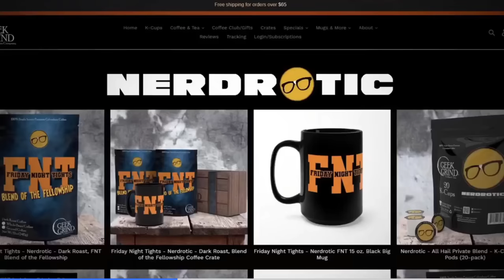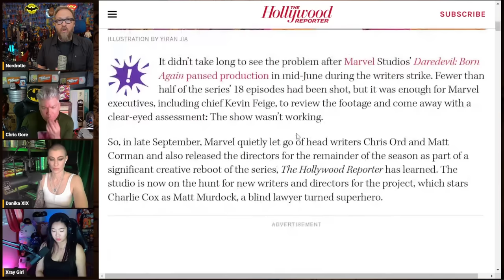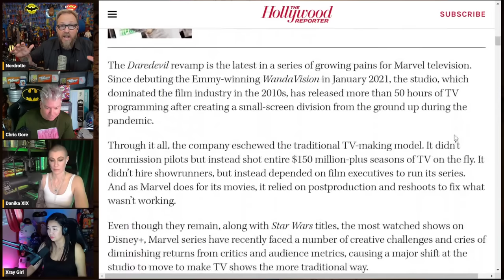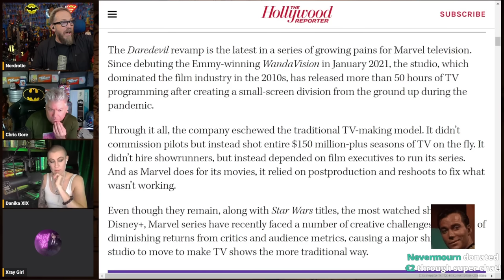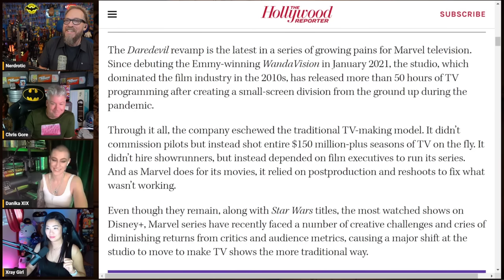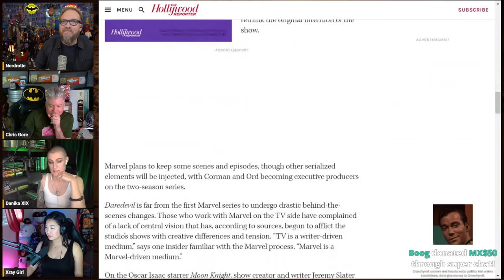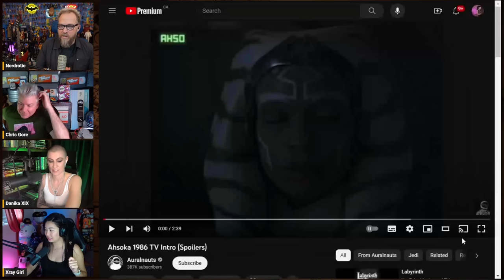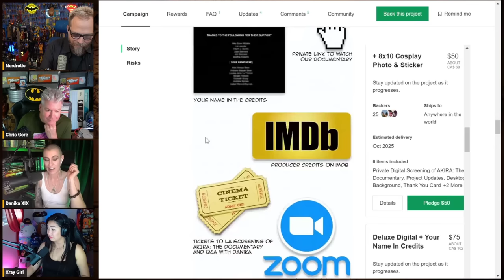Daredevil Writers FIRED! Marvel PANICS - Nerdrotic Nooner with Chris Gore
The Nerdrotic Nooner with Chris Gore from @FilmThreat and special guest @comicbookgirl19

FNT T-Shirt!